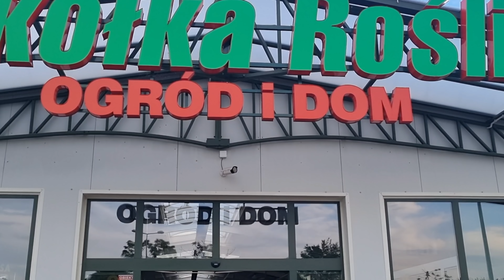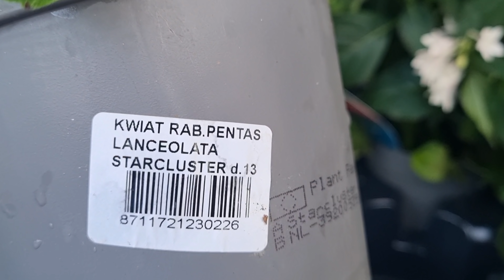szkółka sklep dom i ogród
krótki przegląd roślin do ogrodu